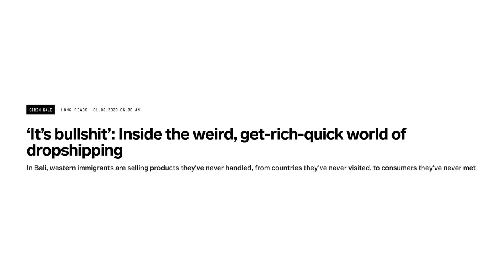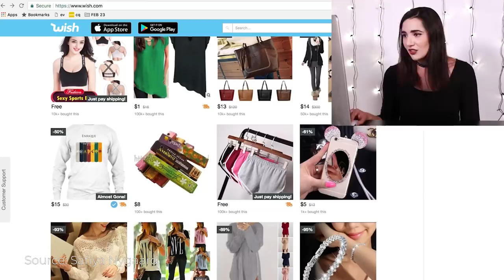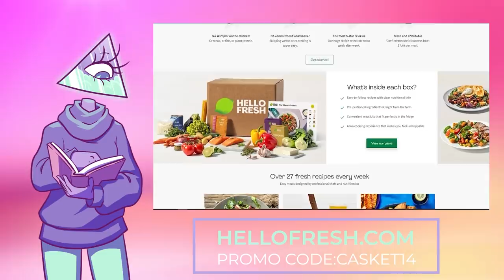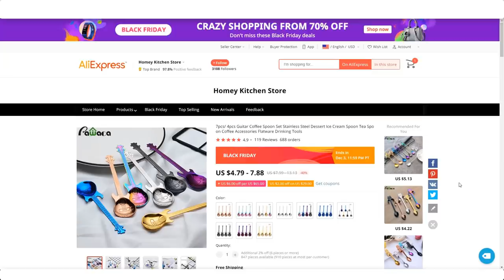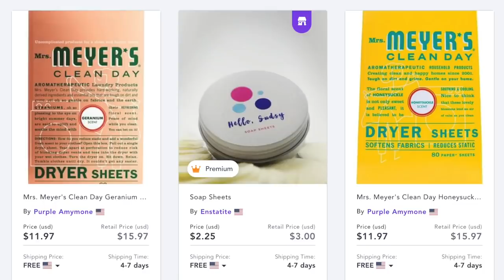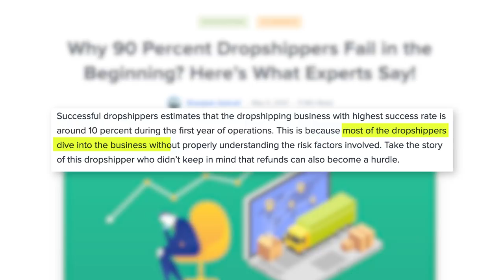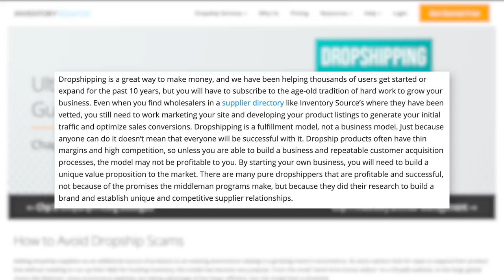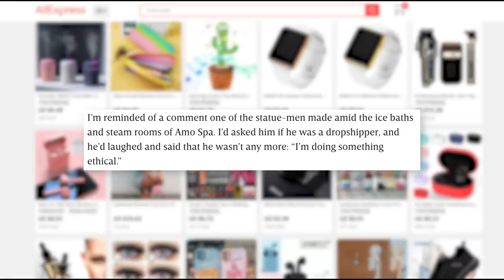Dropship: Scams Delivered Right to Your Door | Corporate Casket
Writers/Researchers/Helpers:
Ali Zagame